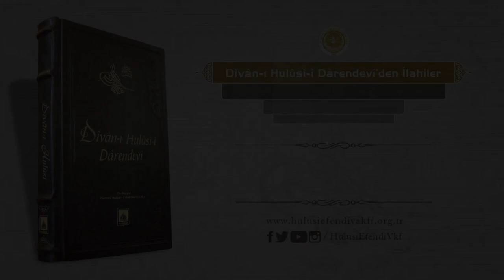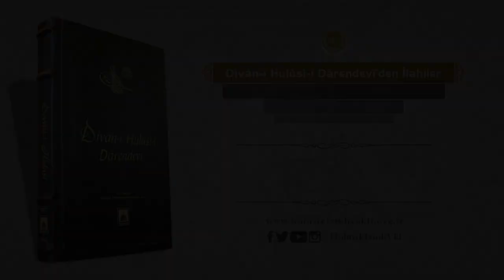Divan-ı Hulusi | Pertev-i hüsnünle bakan dîdemizin nûru senin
Divan-ı Hulusi-i Darendevi'den İlahiler | Pertev-i hüsnünle bakan dîdemizin nûru senin

Seslendiren: Somuncu Baba İlahi Grubu / İbrahim Gökmeşe

İlahinin Sözleri:
1. Pertev-i hüsnünle bakan dîdemizin nûru senin
Âteş-i aşkınla yanan sînemizin nârı senin

2. Nesneye mâlik mi olur sende fenâ olsa gönül
Âşıka aşk devletini verdin ana varı senin

3. Her demi derdinle müdâm olmaya mı vaslına râm
Sundun ise her kime câm mestin o her kârı senin

4. Merhem urup yâresine nice devâ etmeyesin
Hasta-i hicrin olanın dert ile bîmârı senin

5. Hançer-i ebrûna Hulûsî vere cân bula murâd
Kahr ede de kıymaya mı gamze-i hûn-hârı senin

6. Hançer-i ebrûn ile bir gün gele kurbân ede cân
Bende-i bî-çâre Hulûsî-i gedâ zârı senin